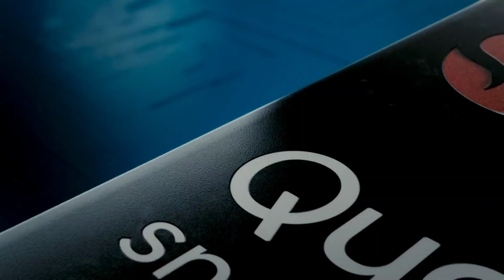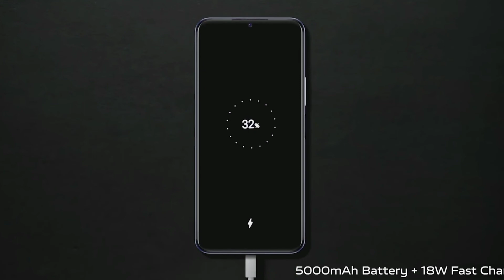Vivo Y21T ফোনটি থেকে দূরে থাকুন | Vivo Y21T price and full specification review